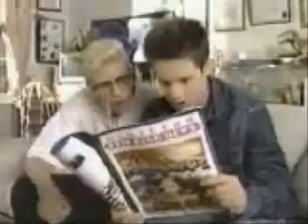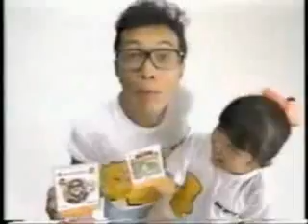Zeldathon #14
Zapraszam Was do kolejnego Zeldathonu, tym razem poświeconego reklamom serii